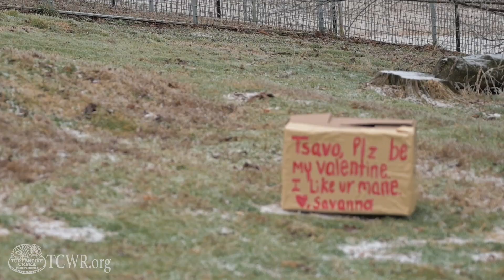Lion Longing: Crushing on You at Turpentine Creek Wildlife Refuge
(2021)  Lions, Tsavo and Savanna, are crushing on each other at Turpentine Creek Wildlife Refuge. They even sent special Valentine's enrichment boxes to one another.

While lions are typically social animals, Savanna doesn't like other lions. It's likely due to bad experiences in the past. She enjoys watching Tsavo from afar but prefers her space. Tsavo is highly territorial which would further complicate an introduction.

The pair enjoy their long-distance relationship and are grateful for the love our supporters show them.